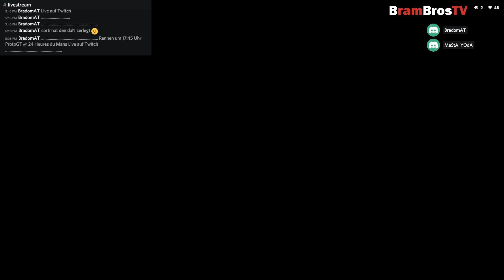Porsche iRacing Cup @ Montreal - 17S2W03 - Sieg! Sieg in Montreal!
iRacing.com 2017 Season 2 Week 03
Start: 12:25

Sometimes its enough to finish the race.

PC-Specs:
* GTX 770
* [16 GB RAM]
* 128 GB Samsung 830 PRO
* Windows 8.1 64Bit
* [TX 458 Italia - XBOX ONE / PC]
* ([Logitech G27]
* [Logitech G35 (Headset)]
*[Logitech Z623]
* [Benq XL2411Z]

Deutsch/German